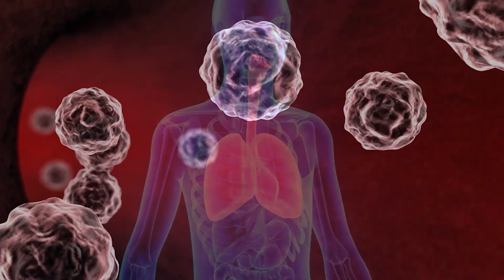Is Vaping Dangerous?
Following the deaths of seven people, health officials across the country have issued warnings about the dangers of vaping steps. In this second episode of Mount Sinai Spotlight, Karen Wilson, MD, MPH, Chief of the Division of General Pediatrics at the Icahn School of Medicine at Mount Sinai and Mount Sinai Kravis Children’s Hospital, discusses the dangers of vaping. Dr. Wilson's primary research interests are in understanding the relationship between secondhand tobacco smoke exposure and severity of illness in children hospitalized for respiratory illness, and how to improve outcomes in hospitalized children.